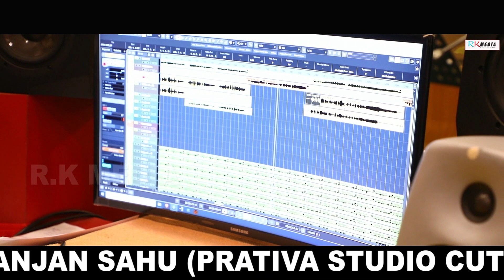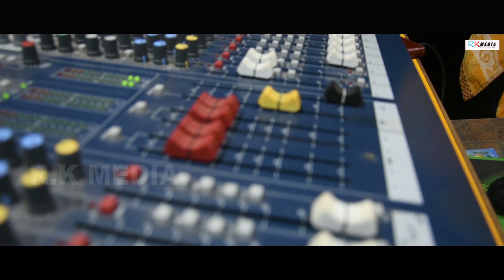Dil Ke Mor Churei Nela | Sital Kabi & Rabindra Bag | New Sambalpuri Studio Version | RKMedia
Song: Dil Ke Mor Churei Nela
Singer: Sital Kabi & Rabindra Bag
Lyrics: Abhilash Pradhan (Mantu)
Genre: Western
Language: Sambalpuri
Music Label: RKMedia
Category: Studio Version
Producer: Natha Sahu
Co-Producer: Mahendra Durga
Dubbing & Masterning: Sundaram Jagadala
Recording Studio: Prativa Studio, Cuttack
Co-Recordist: Somya Ranjan Sahu (Baba)
Poster Design: Dina DBS
Thanks to: Kshirasindhu Sahu, SS Music, Janma Putra & Jharendra Putra

Related: New sambalpuri video song, sambalpuri dance video, dil ke mor chureinela, sital kabi new song, rabindra bag new song, rkmedia sambalpuri song, latest sambalpuri love song